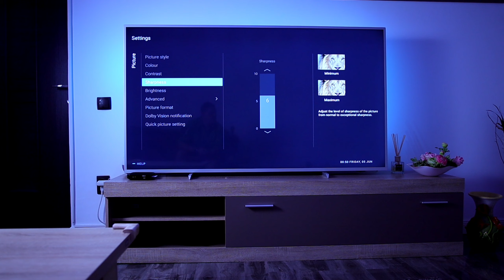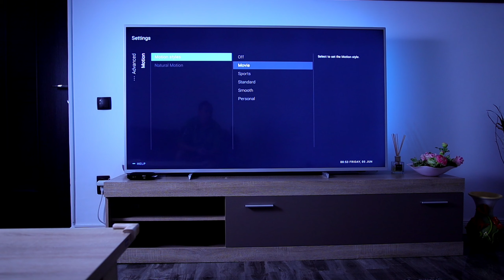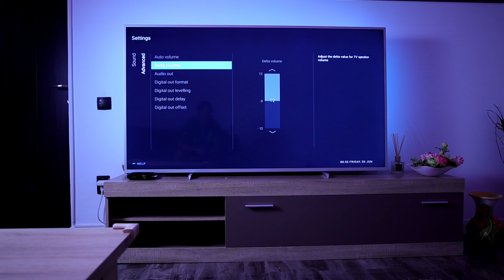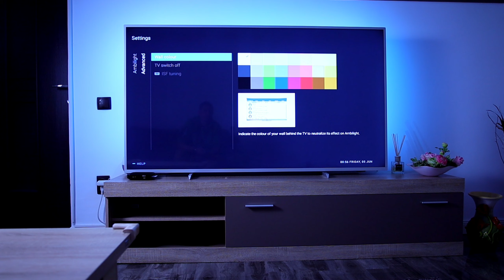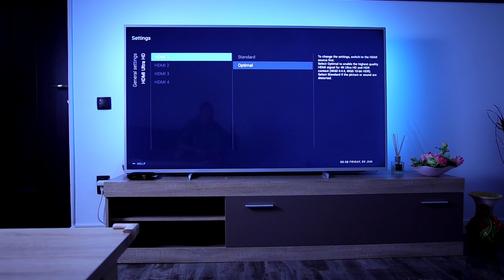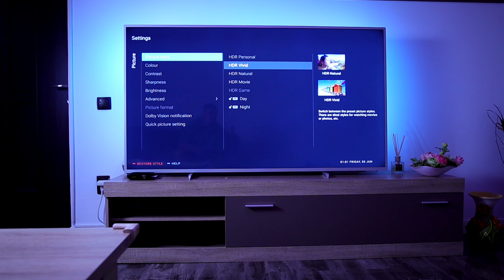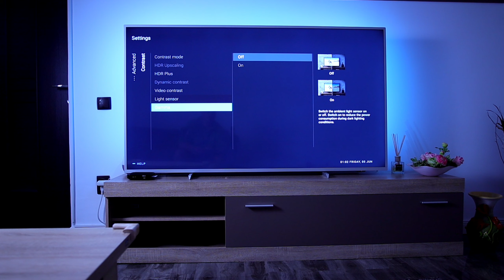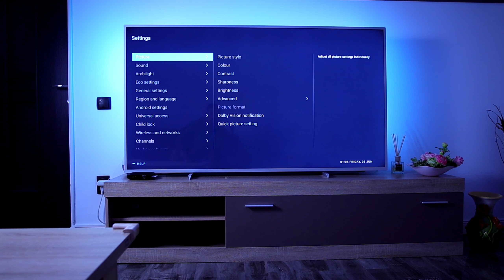Philips 70PUS7304/12 Ambilight - Setari si Valori pentru Imagine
Un clip in care va arat ce setari si valori folosesc pentru a obtine cea mai buna imagine si calitate in vizionarea continutului pe Philips 70PUS7304/12 Ambilight.